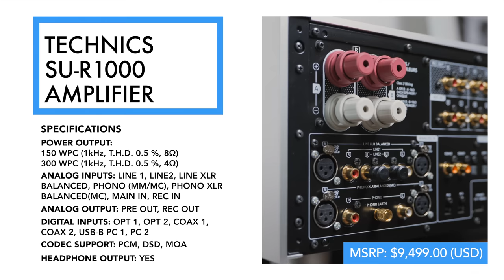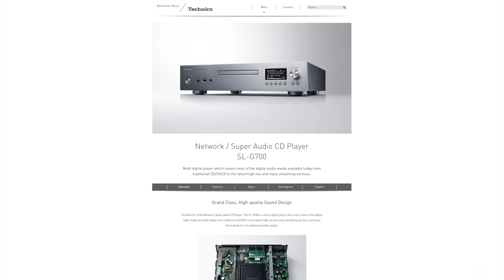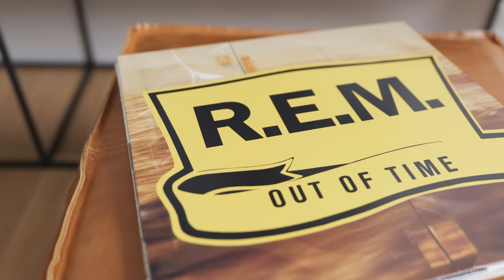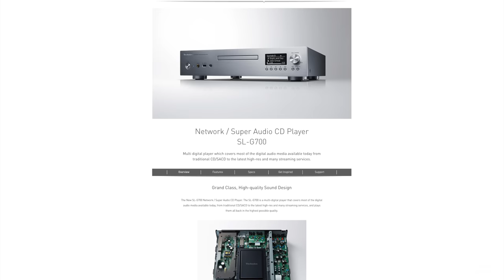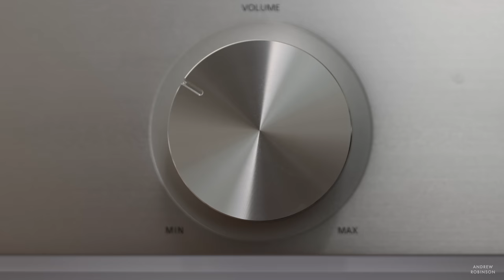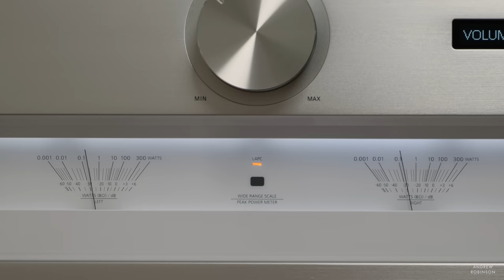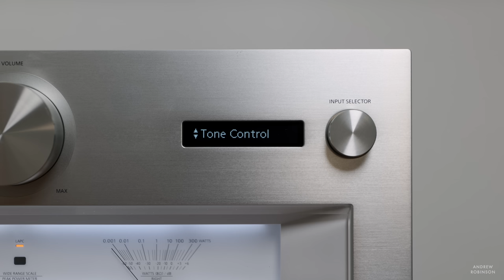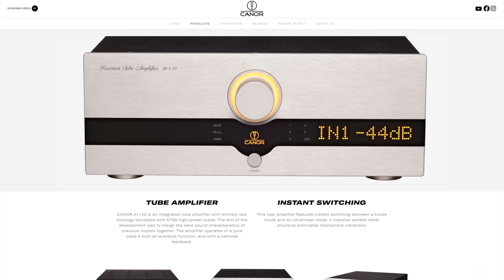NEW TECHNICS AMPLIFIER! SU-R1000 Integrated Amplifier TECHNICS REVIEW!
👇CLICK SHOW MORE👇 to see a full list of products shown

► SHOP TECHNICS SU-R1000 INTEGRATED AMPLIFIER

► TESTING THE TECHNICS R1000

SPEAKERS
Focal Utopia Evo: Dealer only

🎧  MUSIC REFERENCED
Alanis Morrisette
Mission Impossible II
Panic! At the Disco
Tubular Bells

► COMPARABLE INTEGRATED AMPLIFIERS

► MORE FROM TECHNICS

► TECHNICS R1000 REVIEW

When it comes to high end amplifiers, what brands come to mind? Krell, Levinson, Pass, Accuphase, D’Agostino, Audio Research? What about Technics? Surely you think about turntables, but maybe not amplifiers. The new Technics amplifier, the SU-R1000 might just be what high end stereo has been waiting for. This is our Technics review of the R1000 integrated amplifier.

INTRO: 00:00
TECHNICS SU-R1000 SPECS: 00:41
ASSOCIATED EQUIPMENT: 02:14
R1000 RECORD CALIBRATION: 03:19
DAC AND STREAMING MUSIC: 05:38
TECHNICS SOUND QUALITY: 06:21
SU-R1000 DRAWBACKS: 10:00
AMPLIFIER COMPARISONS: 11:25
BIGGEST CONCERN: 13:00
CONCLUSION: 13:51
BONUS CONVERSATION: 14:24
SIGN OFF: 24:56

★  MORE ANDREW ROBINSON REVIEWS

ROON (14-day Trial + 1 Free Month)

The good news is it won't change the price for you and it’s a great way to help support the channel so that we may continue to bring you free content each week, and we thank you!